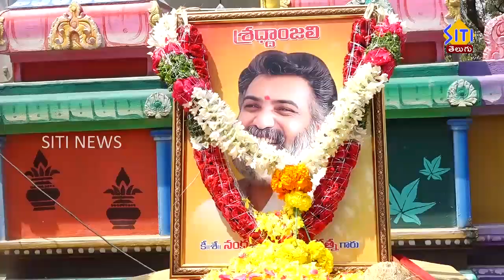గుంటూరులో ఘనంగా నందమూరి తారకరత్న సంస్మరణ కార్యక్రమం